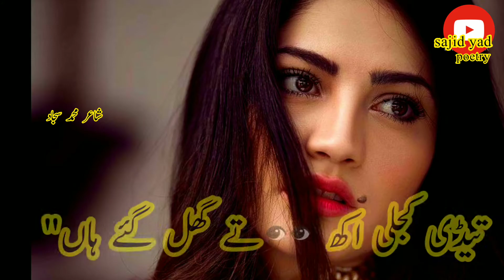new saraiki poetry status saraiki sad status poet and voice m sajjad upload by sajidyad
saraiki status sajid yad poetry